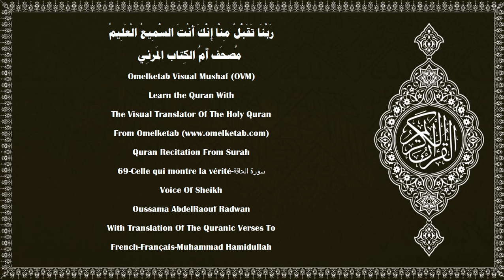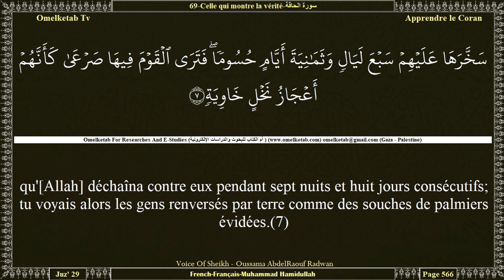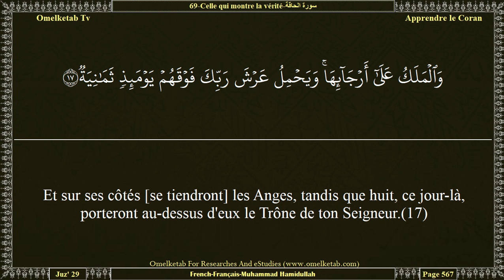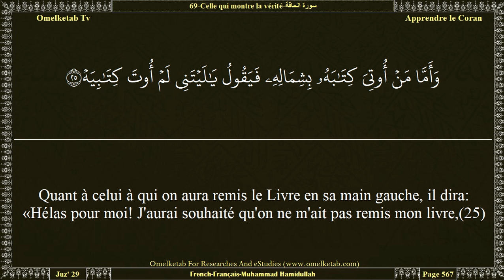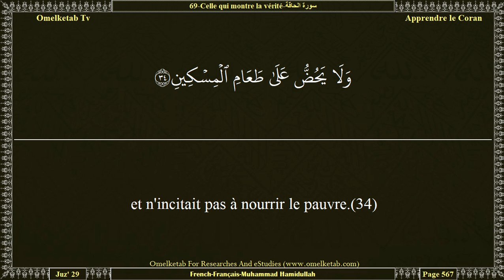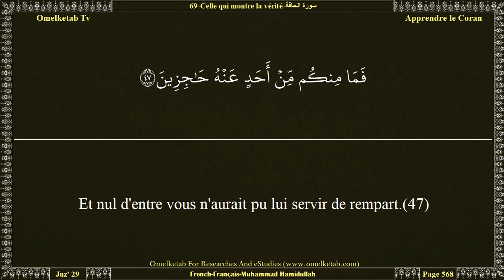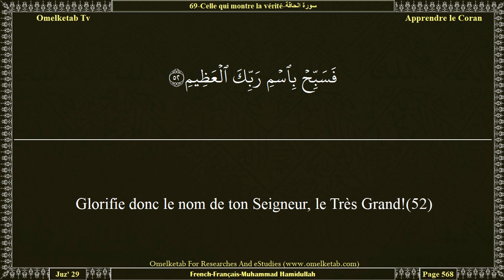69 Celle qui montre la vérité سورة الحاقة French Français Muhammad Hamidullah Radwan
69-Celle qui montre la vérité-سورة الحاقة-French-Français-Muhammad Hamidullah-Radwan... [Puis, quand d'un seul souffle, on soufflera dans la Trompe,(13)et que la terre et les montagnes seront soulevées puis tassées d'un seul coup;(14)ce jour-là alors, l'Evénement se produira,(15)et le ciel se fendra et sera fragile, ce jour-là.(16)Et sur ses côtés [se tiendront] les Anges, tandis que huit, ce jour-là, porteront au-dessus d'eux le Trône de ton Seigneur.(17)Ce jour-là vous serez exposés; et rien de vous ne sera caché.(18)Quant à celui à qui on aura remis le Livre en sa main droite, il dira: «Tenez! lisez mon livre.(19)J'étais sûr d'y trouver mon compte».(20)Il jouira d'une vie agréable:(21)dans un Jardin haut placé(22)dont les fruits sont à portée de la main.(23)«Mangez et buvez agréablement pour ce que vous avez avancé dans les jours passés».(24)Quant à celui à qui on aura remis le Livre en sa main gauche, il dira: «Hélas pour moi! J'aurai souhaité qu'on ne m'ait pas remis mon livre,(25)et ne pas avoir connu mon compte...(26)Hélas, comme j'aurai souhaité que [ma première mort] fût la définitive.(27)Ma fortune ne m'a servi à rien.(28)Mon autorité est anéantie et m'a quitté!»(29)«Saisissez-le! Puis, mettez-lui un carcan;(30)ensuite, brûlez-le dans la Fournaise;(31)puis, liez-le avec une chaîne de soixante-dix coudées,(32)car il ne croyait pas en Allah, le Très Grand.(33)et n'incitait pas à nourrir le pauvre.(34)Il n'a pour lui ici, aujourd'hui, point d'ami chaleureux [pour le protéger],(35)]

Surah Name:- 69-Celle qui montre la vérité-سورة الحاقة-ALHaqqah[The Reality]